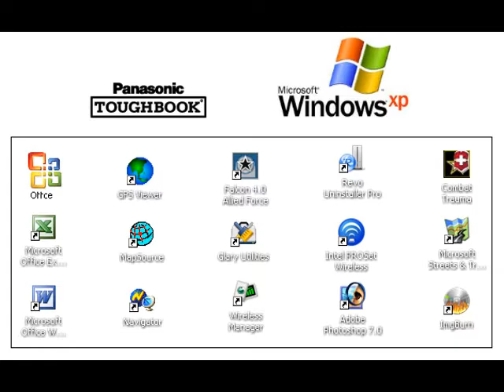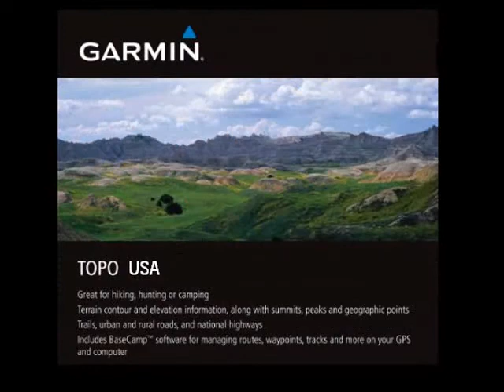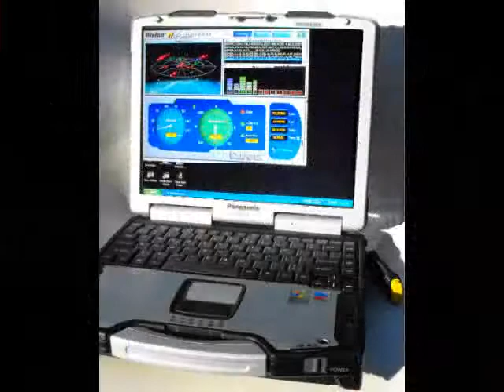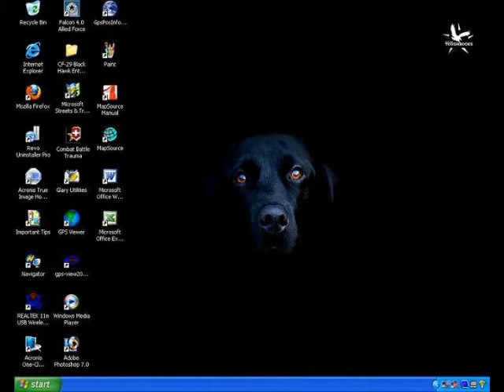Toughbooks For Sale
Need to purchase a Toughbook? Black Hawk Toughbooks® sell Fully Refurbished Toughbooks for the Outside Adventurer to the Industrial Mechanic. Black Hawk Toughbooks® are purchased for Diesel Mechanics using Diagnostic Software, Sport Fisherman used in Tracking Schools of fish with Sonar and Depth Finders. Black Hawk Toughbooks® are purchased by Fire Engine Companies, Under Cover Law Enforcement and Military Security oversees. If you require a Tough and Rugged Laptop, look no further. Black Hawk will build and service your specific machine and for the length of ownership, provide additional upgrade services and help sell your laptop if that time comes. Prices of our Refurbished Rugged Toughbooks vary, but you are assured, the cost is not only comparable to industry averages, customers receive upgrades not offered on any other refurbished Panasonic Toughbook sold like the original Panasonic Toughbook Rubber Knobby Protector®. Black Hawk Toughbooks rebuilds standard Panasonic Laptops including the Cf-29, CF-30, CF-18, CF-19 laptop into a True Military SPEC-OPS High Grade Fully Ruggedized Toughbook Laptop. Out of the box, just flip the switch and your Computing and Navigating. Each Machine is mailed to our customers through a secure USPS Tracking Priority Mail Format, and all the Black Hawk Laptops will be completed within 10 business days. Each Laptop includes a Rubber Knobby Protector®, aluminum metallic Toughbook Badge, Black Scratch less, Chip less, Stain Resistant Coating in Black, Desert and Ranger OD Green. GPS Radio are standard and includes all Software including USA TOPO MAPS, FLIGHT SOFTWARE and STREET ATLAS (Turn by Turn Directions) by DeLorme.